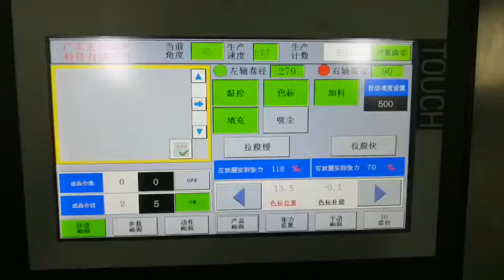spicy powder high speed packing machine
this is our high speed packing machine,the speed up to 500-1000 sachets per min,   suitable for any powder and granule,  if you feel interesting, please ocntact me by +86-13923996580 for wechat or whatsapp.